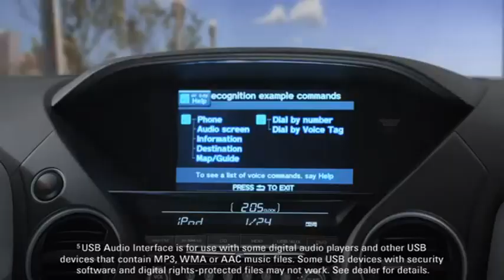Honda Sales Fayetteville, Arkansas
Don Wessel Honda, just a short drive from Fayetteville AR, has the best selection of Honda vehicles!